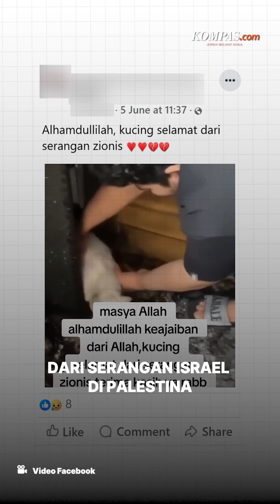[Klarifikasi] Video Kucing Selamat dari Kebakaran di Jeddah, Tidak Terkait Serangan Israel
Beredar video seekor kucing ditemukan bersembunyi di sebuah lemari, sementara, rumah dan perabot lain di sekitarnya hangus terbakar.
Narasi video menyebutkan, kucing itu selamat dari serangan Israel di Palestina.
Namun, benarkah demikian? Simak penjelasan video berikut untuk mengetahui faktanya!
Penulis Naskah: Jawahir Gustav Rizal
Video Editor: Angelica Sekar Ratnaningrum
Videografer: Akbar Bhayu Tamtomo
Produser: Bayu Galih